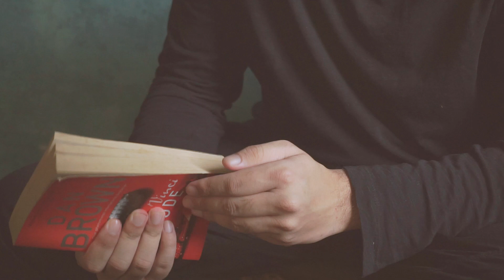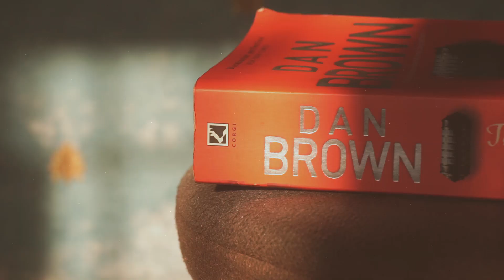Corner | Visual Poetry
visual poem ; spoken word
The past couple of days have been tough for all of us. Quite often than not the only comfort for me throughout the day is sitting by the window and enjoying the sunset. Hope this poem makes you feel at peace. We'll get through this. :)
love,
Awaneesh